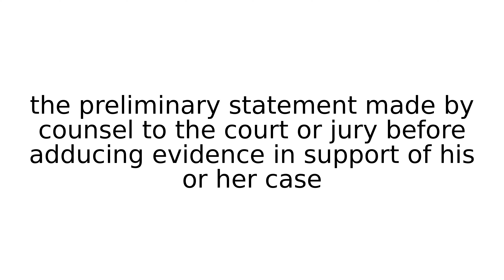opening legal term terms english meaning meanings definition definitions